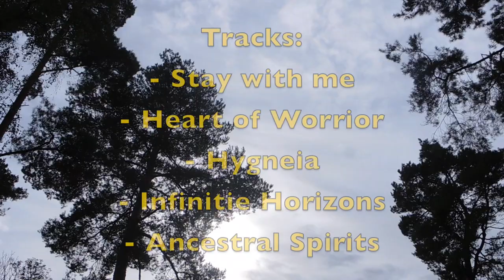Folge 2: Bewegung ist Lebendigkeit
Liebe Menschen,

das Leben ist schön und so wunderbar vielfältig. Es ist ein echtes Grenzphänomen der Materie. Alles ist in Bewegung. Es ist ein großer Kreislauf. Dem Leben und der Bewegung widme ich die zweite Folge dieser kleinen Serie. Freuen Sie sich auf ungewöhnliche Bilder in der von mir gewohnten Fußperspektive! Viel Spaß!

Konzept, Fotos und Videos von Sven Kocar

Tracks:
- Stay with me
- Heart of Worrior
- Hygneia
- Infinitie Horizons
- Ancestral Spirits

Liebe Grüße
Sven Kocar